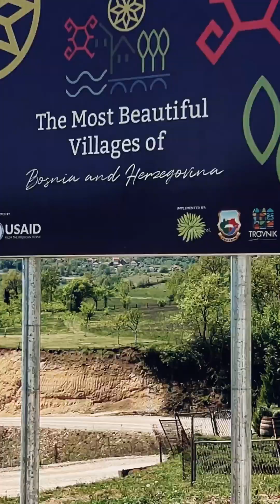Ride to Travnik